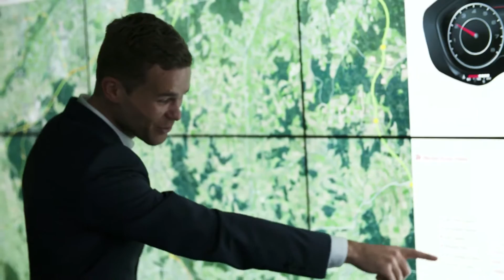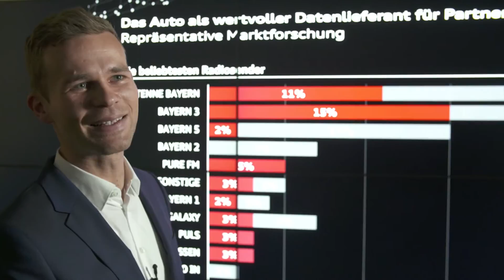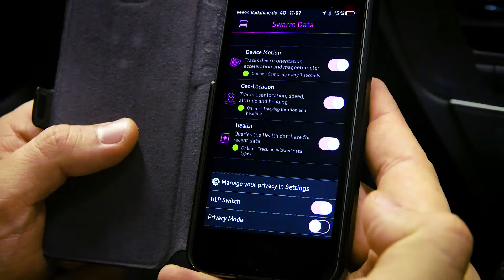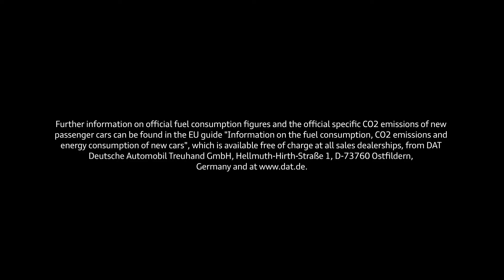Audi car-to-x test car fleet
To test connectivity and data sharing, 70 cars belonging to Audi managers are on the road throughout Germany as part of a pilot project